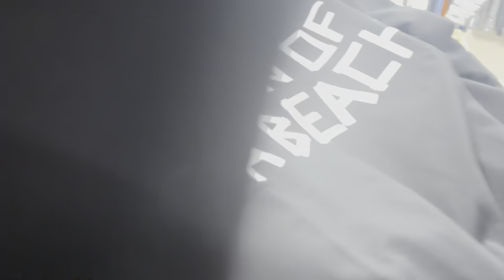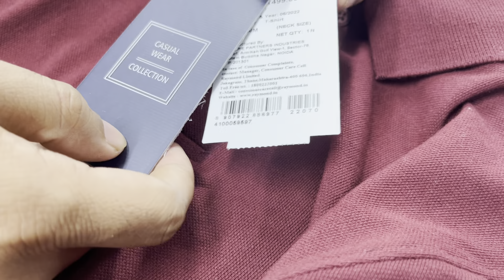Cheapest Export Surplus Garments | 90% off on True Religion, Calvin Klein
Alpha clothing

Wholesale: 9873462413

Address-A4/37, 1st Floor, Paschim Vihar